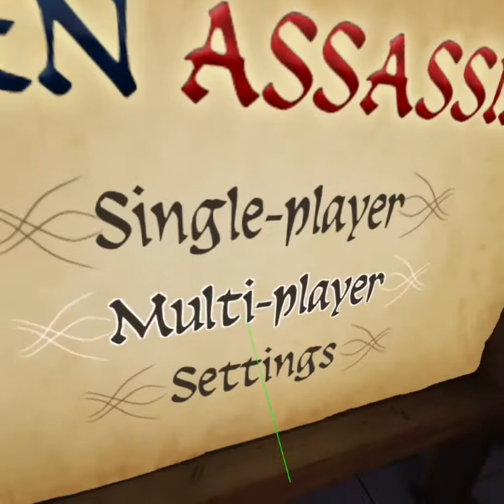Elven Assassin - analogX - Level 200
This was my last 3 waves as a level 199 Elven Assassin and my first wave as a level 200.

I was getting close to making level 200 in Elven Assassin.  I figured that i needed 7000 points to level up to 200.   Everybody was watching my score for that 7000.   This is my last 3 waves as level 199 and my first wave as a 200.     After i crossed the 7000 mark, i jumped out of our game and back in to update my level, so we could see it.

Once i jumped back in, we saw that i had my level 200 and the wave started.   The player to my right got hit just a few seconds into the round.   Then the two players on the opposite side of me got taken out by the dragon.    So i just tried to play it right and got lucky everything worked.

In my first wave as a 200 i really had a great wave.   I feel like i've done better, but i have to say this one was good.   It made it more special being my first wave as a level 200 assassin.

analogX

On another Elven Assassin note,  After many waves of playing, talking and testing, we've come up with a formula on how many points it takes to make levels (Level/2*100).  Based on this formula, i created an Elven Assassin Calculator (Excel/Calc).

With it you can enter your current level and see how many points you need for the next level.

You can also see how many points you've earned up to your current level.

The third calculation is that you can enter your current level and a goal level, it then tells you how many points you need to acquire that level.

If you have Excel or LibreOffice Calc and want the Elven Assassin Calculator,

Download and unzip it.   There are 4 input boxes to enter levels.

If you like simply philosophy,   philosophyofX.com